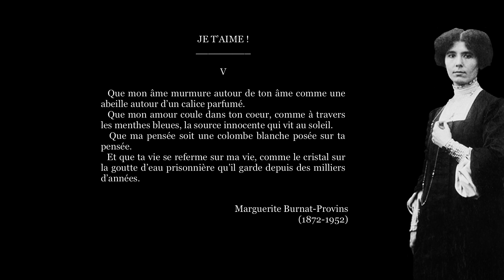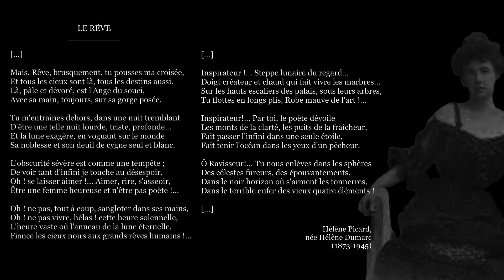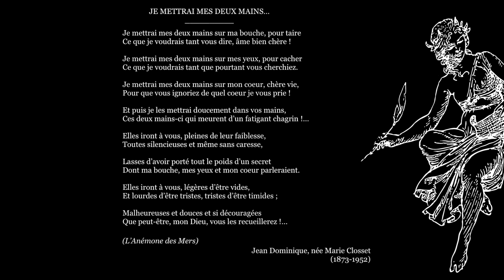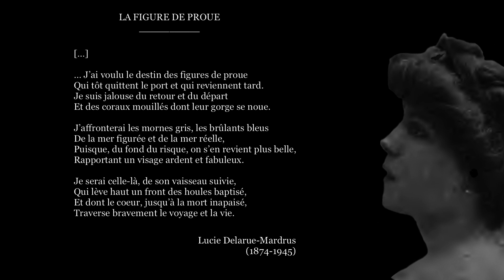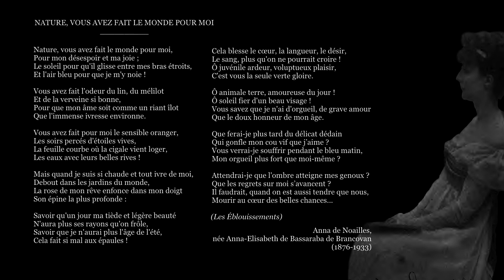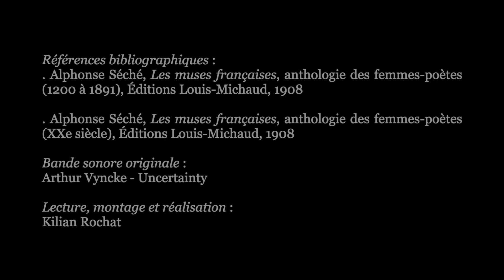QUI NYMPHE, QUI MADONE | Une anthologie des poétesses de langue française [#7/12]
✍   « Une anthologie de femmes-poètes ! - Eh oui, pourquoi pas ?
  On a dit du XIXe siècle que ce fut le siècle de la vapeur. Le XXe siècle sera le siècle de la femme. - Dans les sciences, dans les arts, dans les affaires et jusque dans la politique, la femme jouera un rôle de plus en plus important. Mais c’est dans les lettres surtout, - et particulièrement dans la poésie, - qu’elle est appelée à tenir une place considérable. En nos temps d’émancipation féminine, alors que, pour conquérir sa liberté, la femme accepte résolument de travailler, - quel travail saurait mieux lui convenir que le travail littéraire ?! […] Poète par essence, elle s’exprimera aussi facilement en vers qu’en prose. Plus facilement même, car elle n’aura point à se préoccuper d’inventer des intrigues, de se créer un genre, de se faire le champion d’une idée quelconque ; - non, il lui suffira d’aimer, de souffrir, de vivre. Sa sensibilité, voilà le meilleur de son imagination. Elle chantera ses joies et ses peines, elle écoutera battre son coeur, et tout ce qu’elle sentira, elle saura le dire avec facilité qui est bien une des caractéristiques du talent féminin.
  Et puis, au moment où la femme va devenir, dans les lettres comme dans la vie sociale, la rivale de l’homme, ne convient-il pas de dresser le bilan, d’inventorier - si l’on peut dire, - son trésor poétique. Les temps sont arrivés où chacun va réclamer le bénéfice de son apport personnel. […] » (Alphonse Séché [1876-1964])

« Il n’y a pas de poésie féminine. Il y a la poésie. Certains et certaines y excellent, d’autres non. On ne peut donc parler d’un avenir spécial de telle poésie, masculine ou féminine. La poésie a toujours tout l’avenir. Il naîtra toujours de grands poètes, hommes ou femmes […]. Où ? Quand ? Cela gît sur les genoux des dieux, et nul ne peut prophétiser là-dessus.
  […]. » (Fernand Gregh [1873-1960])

⏳0:00 - Jeanne Perdriel-Vaissière
1:17 - Marguerite Burnat-Provins
1:54 - Hélène Picard
4:05 - Jean Dominique
5:16 - Lucie Delarue-Mardrus
6:11 - Anna de Noailles
8:25 - Renée Vivien
9:41 - Générique

📖 Référence bibliographique :
▪ Alphonse Séché, Les muses françaises : anthologie des femmes-poètes (1200 à 1891), Paris, Louis-Michaud, 1908.

🎵 Bande sonore originale : Arthur Vyncke - Uncertainty